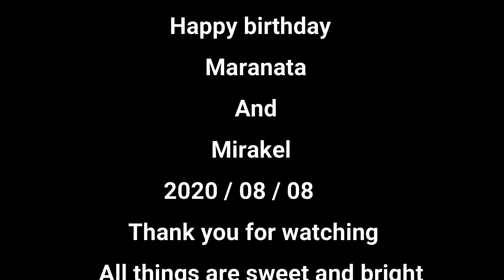Eritrean happy birthday music meley ( Maranata5 & Mirakel 2)